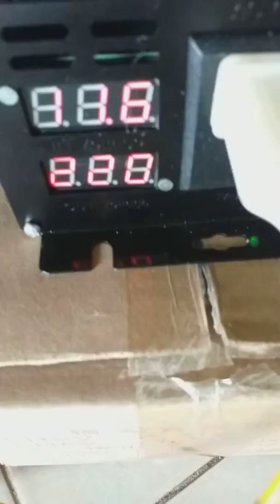Kích điện từ 12v -220 Công Suất 3000w sine chuẩn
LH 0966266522